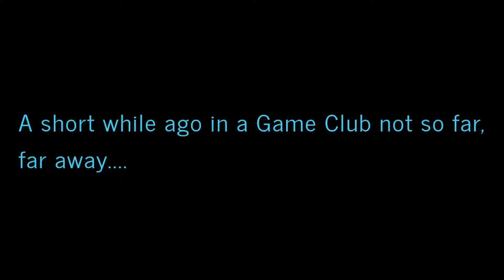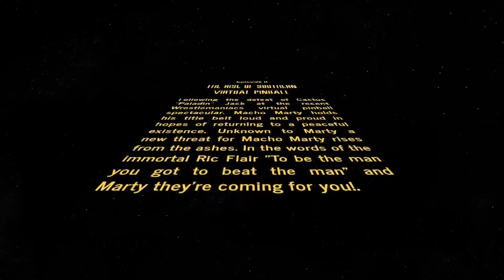A New Challenger Appears: Casey SVP Promo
Someone else wants to take my title belt away for pinball stream champion. This time around, with a little southern flavor!